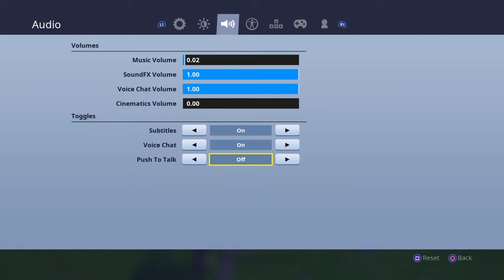best settings for claw:) Fortnite